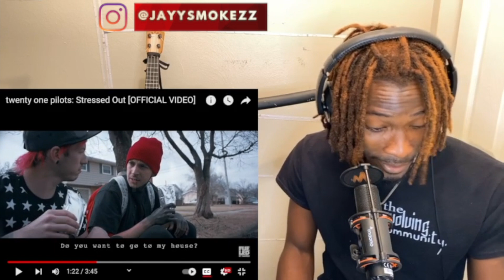"Must Watch" twenty one pilots - Stressed Out ( OFFICIAL Music Video ) | SIMPLY REACTIONS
Thank you everyone for watching my reaction 💯Glad your enjoying the channel 🚀🚀Got alot more coming to the Channel Subscribe and drop some suggestions below ⬇ if you want to support the simply not simple channel you can
Thanks again🚀 - YOU control YOUR reality
Simply Not Simple Wish List Thanks for all the love and Support Simply Not Simple is not just a Channel name ,it"s way more its a way of life. "Life is simply Not Simple". Jayysmokezz reacts to Stressed Out by Twenty One Pilots.
And The Simply Not Simple page